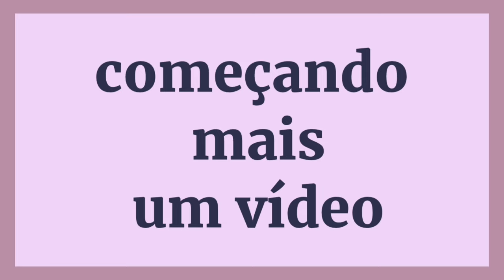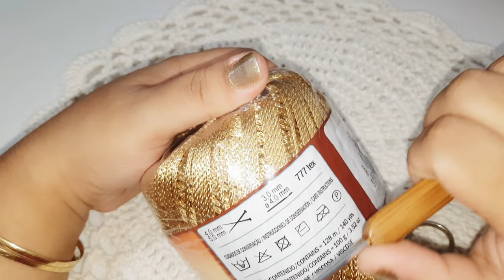COMO FAZER ARREMATE DO FIO ENCANTO? DE UM JEITO SIMPLES FICA PERFEITO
BOA AULA A TODOS

aula disponível sousplat

vlog do sousplat

projeto vamos  crescer

tapete saionara  aula disponível

amores

TikTok de Ateliê Fran artes em crochê (@frangomes2608 ...